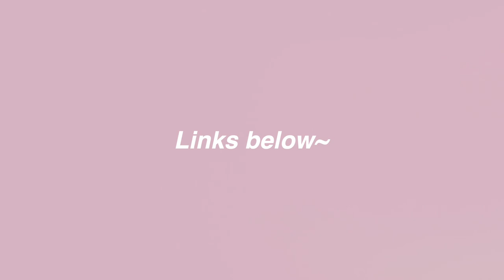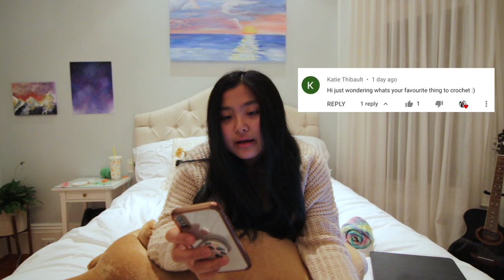crochet with me while I tell you the secret to having a balanced life ❄️crochet mittens *attempt*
Crochet with me while I answer more questions and talk about how you can balance all the aspects of your life! I ramble a lot (A LOT) in this video so thank you so much if you listened to all of it!
xx Alli

Camera: Canon Rebel T5i, iPhone X, Laptop
Lens: Sigma 30mm f1.4 Lens
Editing Program: Final Cut Pro X